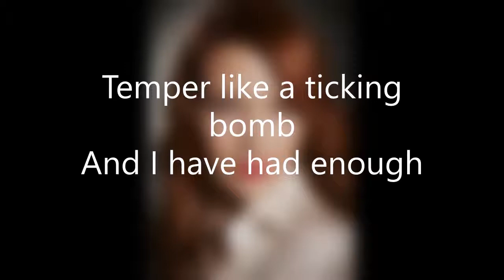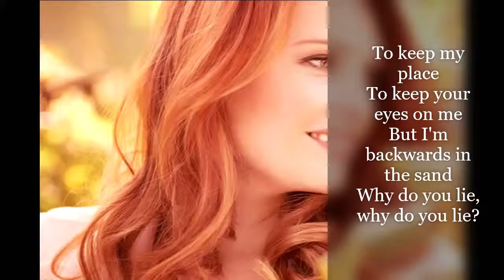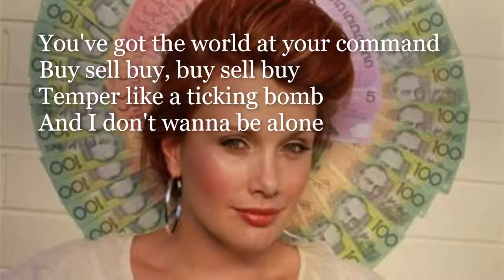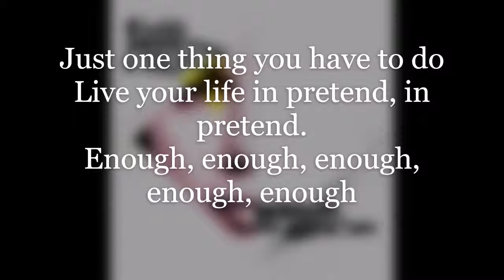Prinz Willy - Clare Bowditch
From Clare's fabulous 'Modern Day Addiction' album